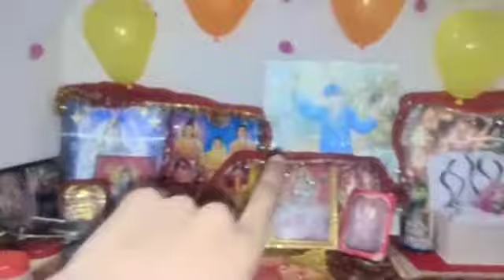happy janmashtami vlogs 😘